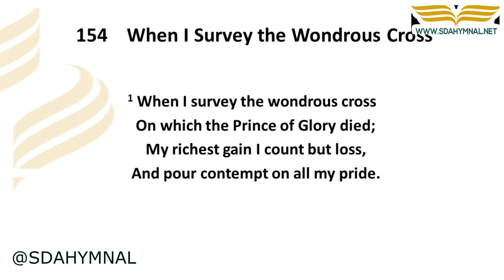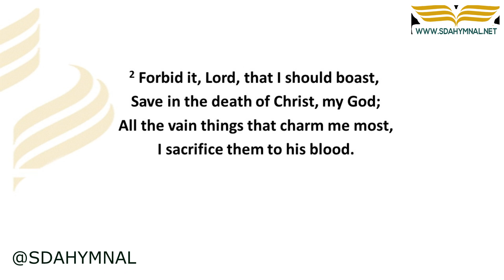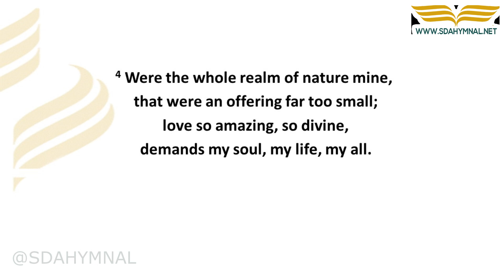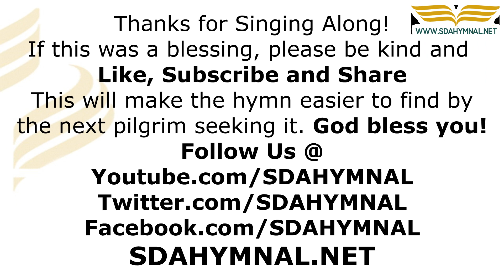When I Survey the Wondrous Cross Instrumental With Lyrics | SDA HYMNAL 154 | HAMBURG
📜 **About The Hymn**
"When I Survey the Wondrous Cross" with the HAMBURG tune is a beloved hymn that has deeply touched the hearts of millions. It captures the profound emotion and reverence that surrounds the sacrifice of Christ on the cross.

- Get "When I Survey the Wondrous Cross HAMBURG" as an instrumental: [Instrumental]

🎵 **"When I Survey the Wondrous Cross Instrumental With Lyrics HAMBURG | SDA HYMNAL 154"** 🎵

✒ **Song History**
Originally penned by the esteemed hymn-writer Isaac Watts, this hymn has become a pivotal piece in Christian worship. The combination of its poignant lyrics with the HAMBURG tune has been a favored version in the SDA hymnal.

💡 **Why This Instrumental?**
Our instrumental rendition brings a new dimension to this classic, allowing the listener to reflect on the crucifixion's immense significance. Whether you sing along or simply listen, this arrangement invites introspection and worship.

If this hymn resonates with your spirit, please hit "Like" and share it with friends and family.